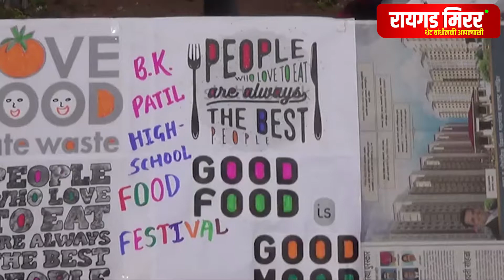विद्यार्थ्यांनी शालेय जीवनात लघु उद्योगाकडे वळवण्यासाठी शाळेचा उपक्रम.